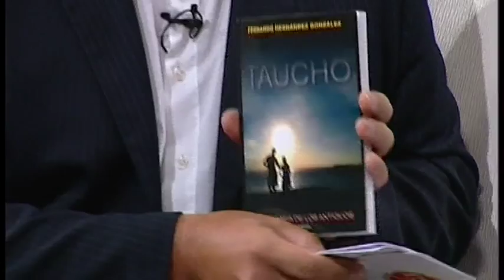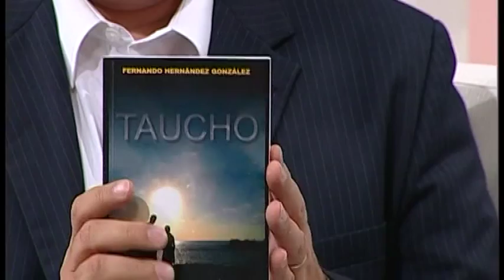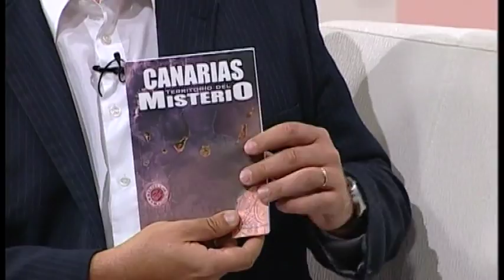28/03/14 Parranda Canaria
Tercera temporada de 'Parranda canaria', el espacio de tradición y folclore de Televisión Canaria.
Espacio presentado por Alexis Hernández con sus secciones habituales.